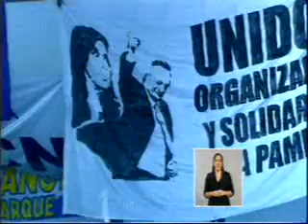25 Junio 2015 La Presidenta Discurso en La Pampa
La Presidenta anunció una inversión de $1.365 millones para la segunda etapa del Acueducto del Río Colorado
La presidenta Cristina Fernández de Kirchner anunció una inversión de $1.365 millones para la segunda etapa del Acueducto del Río Colorado, financiado completamente por el Tesoro Nacional.
Además, anunció la construcción de un centro de medicina nuclear y la reparación de dos hospitales en La Pampa.
25 Junio 2015
Editó : Jeremias